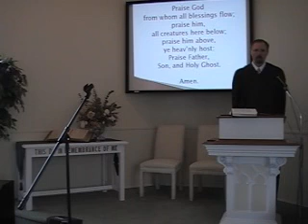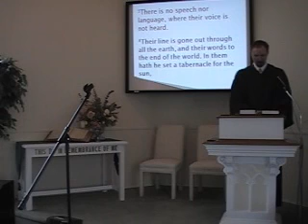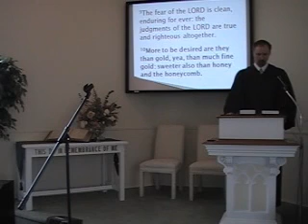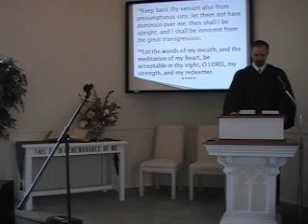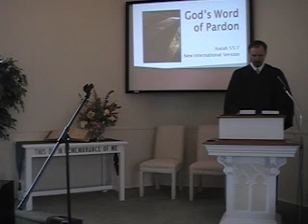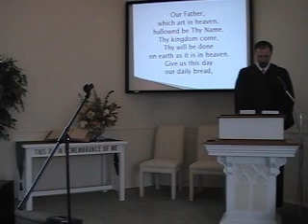Sunday Worship Service, Pt. 2; 8/21/2011. First Presbyterian Church Perkasie PA MacLaren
Join us as we worship the living God by his Word and Spirit. We sing the great hymns of the Christian faith from the original Trinity Hymnal of the Orthodox Presbyterian Church. Our Scripture readings are from the New International Version of the Bible (1984 ed.). Assisting Pastor MacLaren in the service are Mr. Joseph Waggoner (Hymns), Mr. Scott Roltsch (Scripture reading), and Mrs. Rebekah Waggoner (Piano). Rev. R. Scott MacLaren is the pastor.